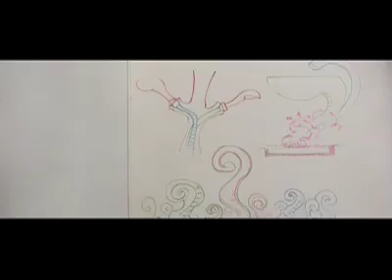Whats next?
Nico Caicoya directs this spot telling the Roca brands history of challenges and improvement.

CREDITS
Agency: Tiempo BBDO
Client: Roca
Director: Nico Caicoya
Account director: Bibiana del Alcázar
Account supervisor: Lara Balcells
Account executive: Malwine Steinbock
General creative director: Siscu Molina
Creative: Jordi Comas
Copy: Siscu Molina
Art direction: Jordi Comas
Agency producer: Rosa Mª Díaz
Production company: Agosto
Producer: Anahí Puig
Postproduction: Agosto
Posproduction supervisor: Sergi Roda
Sound: BSO